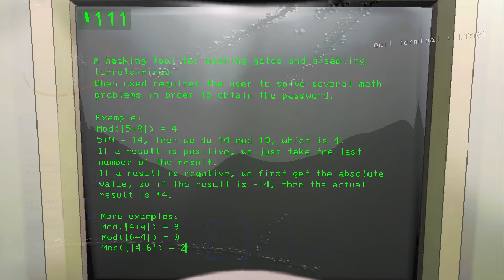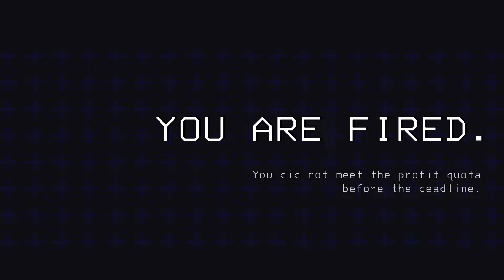КОМПАНИЯ СМЕРТНИКОВ ( Lethal Company )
КООП приключения 4х друзей в попытке прожить подольше и сдать КВОТУ!